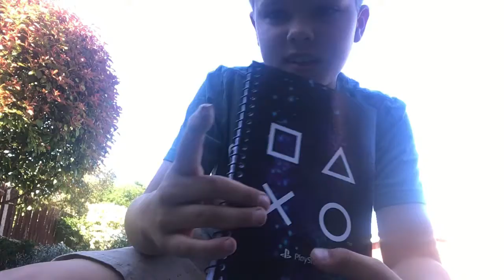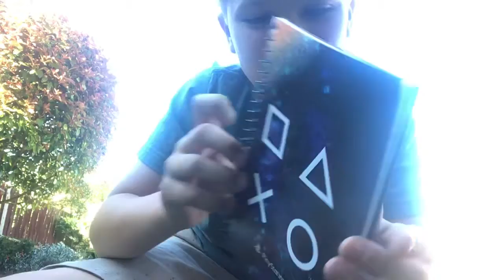Unboxing a PlayStation set for the first time!